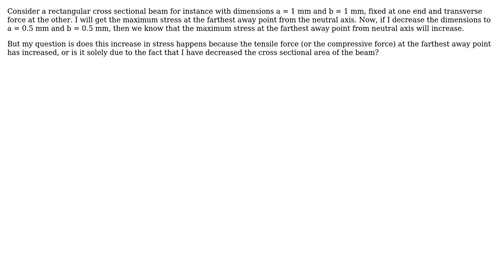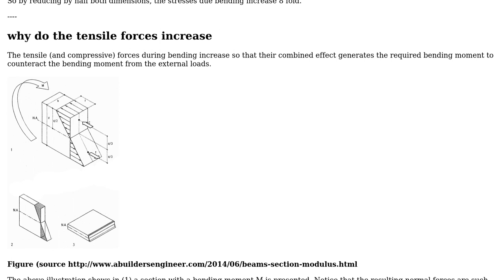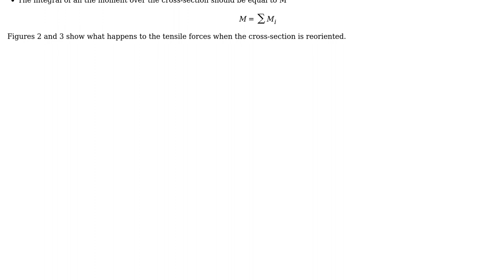What happens to the maximum force in bar under bending when its cross sectional area is decreased?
With thanks & praise to God, and with thanks to the many people who have made this project possible! | Content (except music & images) licensed under CC BY-SA | Music | Images & others | With thanks to user Rameez Ul Haq user NMech user kamran and the Stack Exchange Network Trademarks are property of their respective owners. You are responsible for your own actions.